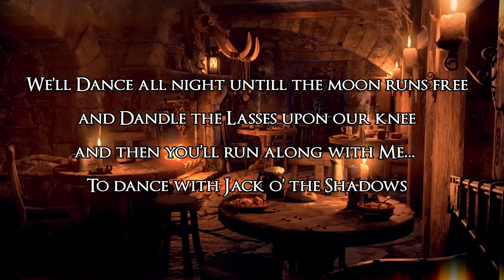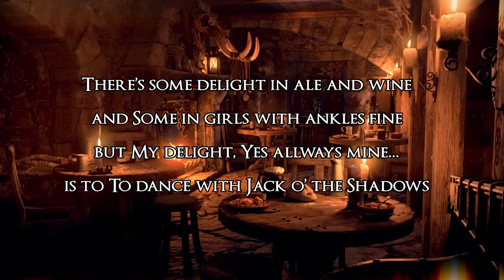Jack O' the Shadows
This song is inspired by the book series "Wheel of Time".
The lyrics comes directly from the books and are written by Robert Jordan himself, found in the books.

This was one of the songs We presented to Amazon when we heard they were going to make the series.Our idea was that every episode ended with a song closely related to what happened in that episode.

Besides this one and the opening title music, I have posted before, there are thre more songs but they will be released commecially.